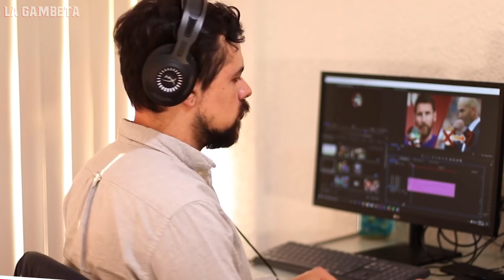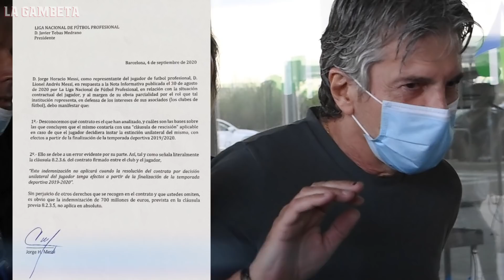POR FIN Messi CUENTA TODA LA VERDAD| LA CONDICIÓN de Leo PARA QUEDARSE|¿FRAUDE del Real x Hazard?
Hola Gambeteros, aquí les tenemos la mejor información del día en el mundo del fútbol, hoy les informamos sobre la entrevista que ha dado Messi exponiendo el por qué se queda en Barcelona, además de lo más tremendo ¡¡¿Madrid hizo fraude en el fichaje de Hazard?!!